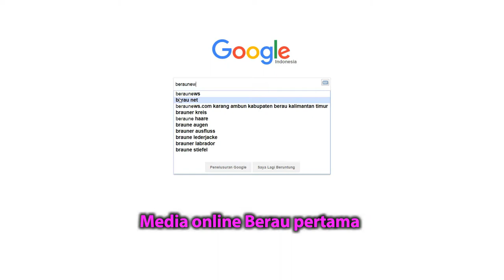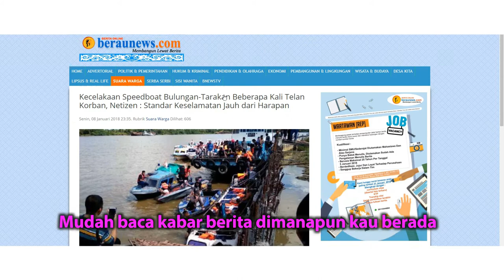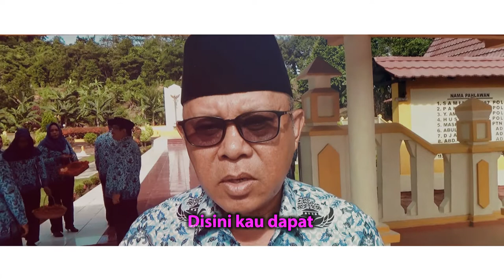Beraunews.com song by Kanakea Crew